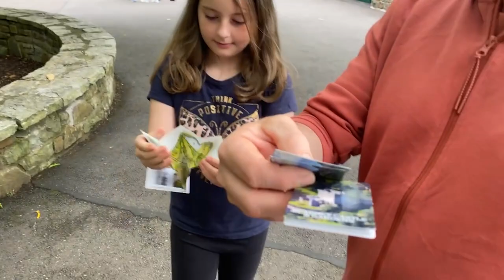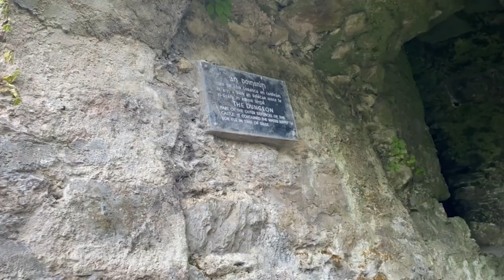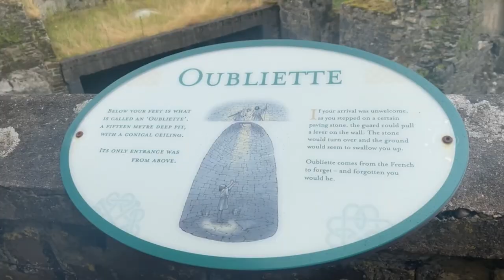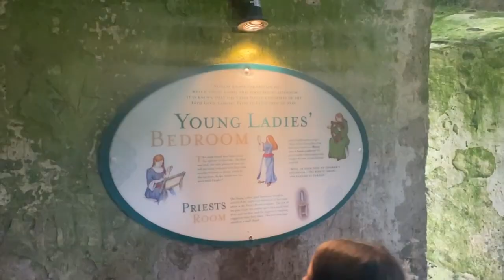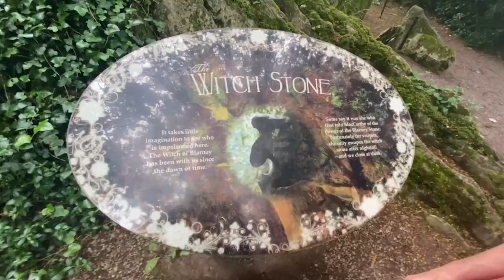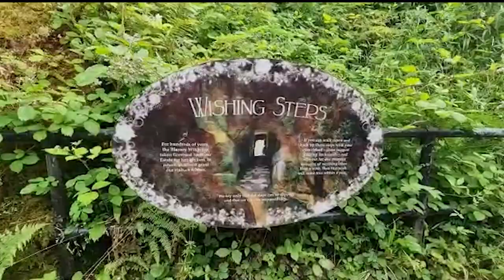An Irish vlog | A visit to Blarney castle| Family day trip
Welcome back to our little Irish life! For this weeks Irish vlog were taking you with us on a family day trip . A visit to blarney castle. which was our first day trip of the summer!

 Were a family of history lovers and theres just something so majestic about irish history. I feel so connected to it, and blarney castle and the gardens were just so beautiful.

If your ever in cork you should put it on your day trip list!

 As always thankyou so much for visiting our irish vlog! I really hope you enjoy sharing these little moments with us! I'm considering creating a playlist dedicated to our family day trips.

until then loves

Be safe. Be well and I will catch you next time.